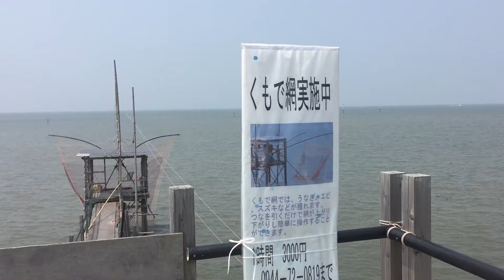柳川ひまわり見物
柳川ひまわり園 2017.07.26